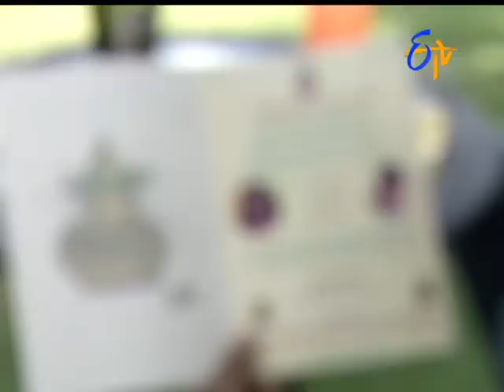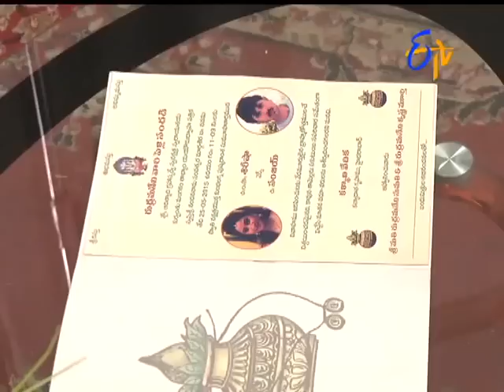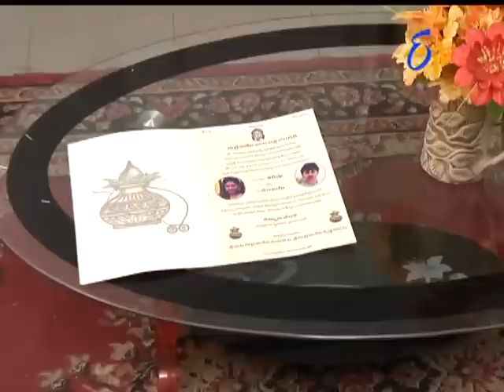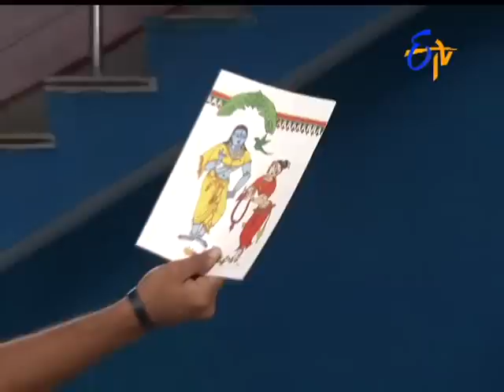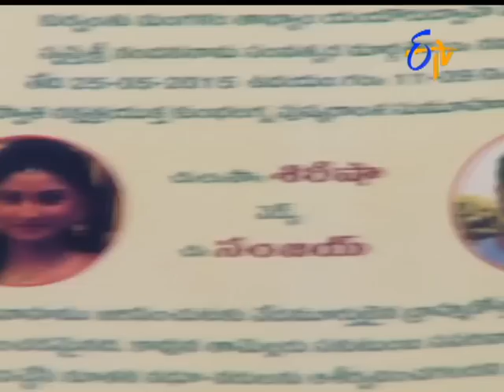Abhishekam - 9th October 2015 - అభిషేకం – Full Episode No 2097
Abhishekam -9th October 2015  - Episode No 2097